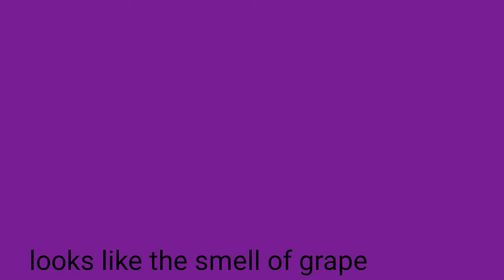My stupid sister (part 1)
My sister is an idiot.